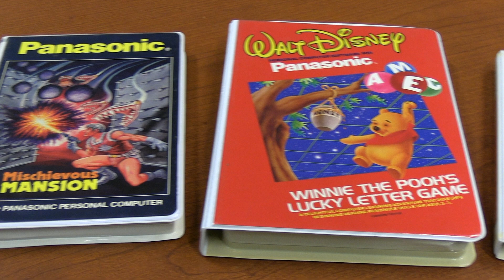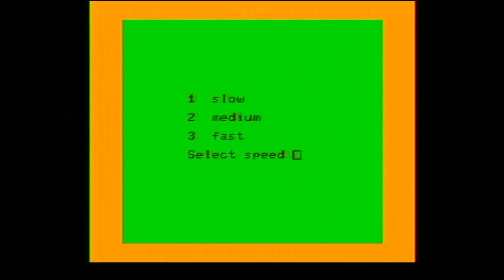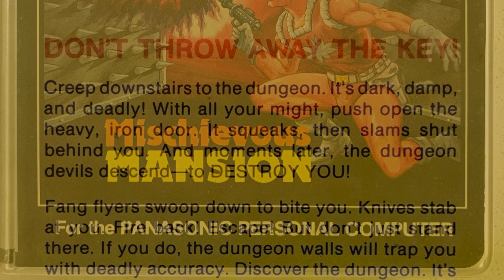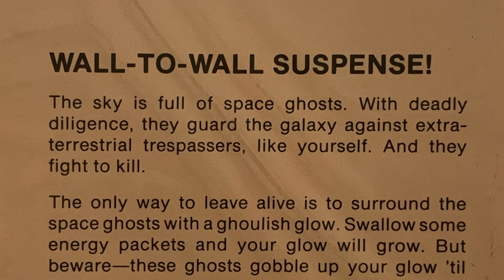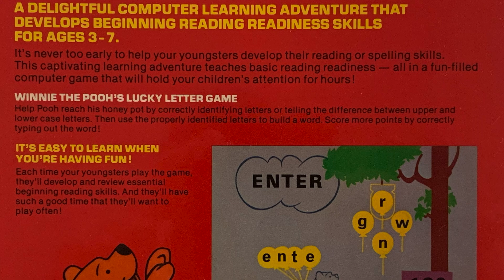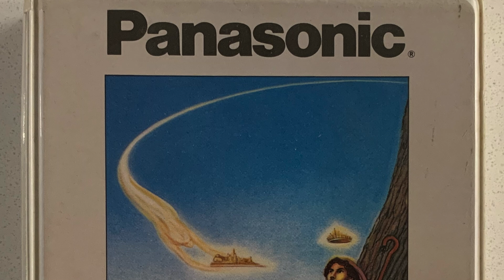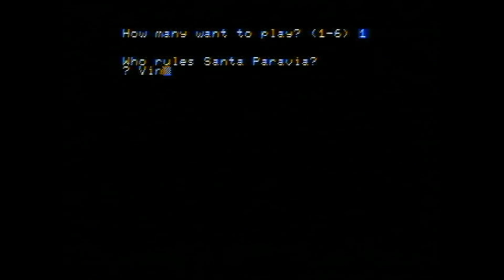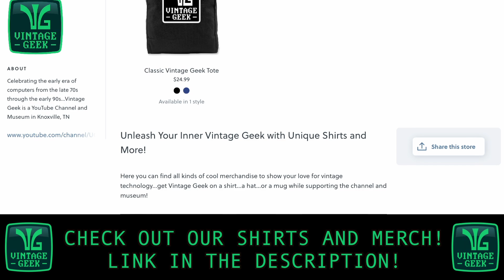Panasonic Mania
Want to support Vintage Geek? Sport a cool new look with shirts and other items from our online store!

In this video, we demo multiple cassette-based games for the Panasonic JR-200U, including Joe Junk Man, Mischievous Mansion, Trapit, Winnie the Pooh's Lucky Letter Game, and Santa Paravia and Fiumaccio!

Hosted and produced by Aaron Ishmael.
Technical work by Joseph William Lewis.